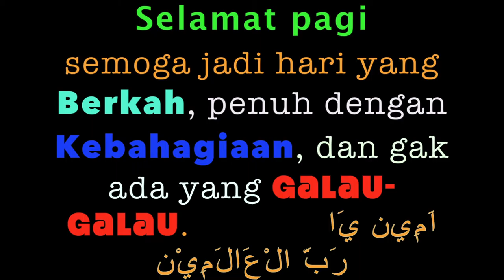time lapse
Video ini mengenai time lapse